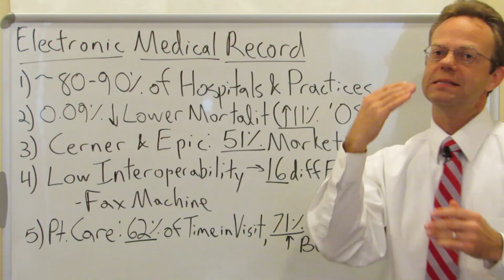Electronic Medical Record (EMR) Overview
Electronic Medical Records (EMRs) are Used by 80-90% of Hospitals and Physician Practices.

One Study Found that EMRs Have Lowered Patient Mortality by 0.09%.

The Two Major EMR Companies Epic and Cerner Control 51% of the Hospital EMR Market.

EMRs Have Low Interoperability... Different EMRs Generally Cannot Share Patient Data Across Different Hospital Systems or Different Physician Practices.

62% of a Doctor's Time with a Patient is Spent on the EMR... NOT the Patient.

90,000+ Views Per Month Across All Platforms.